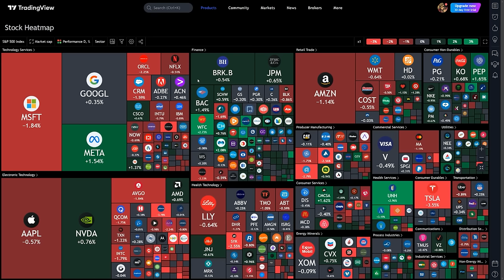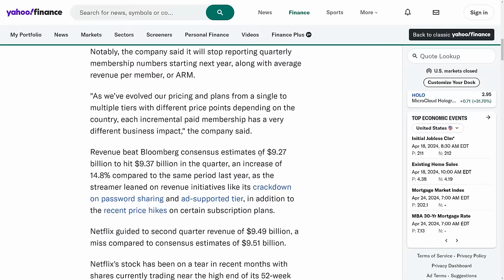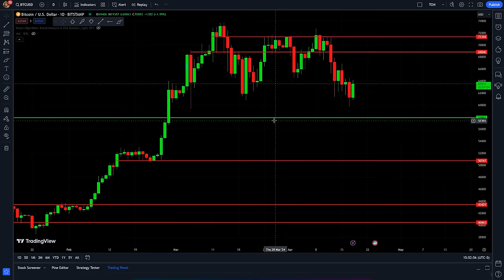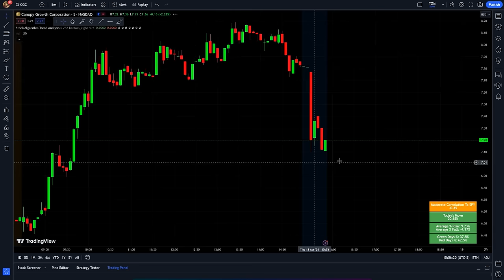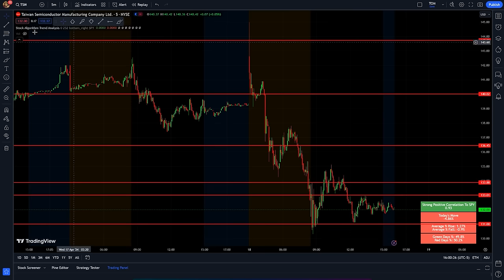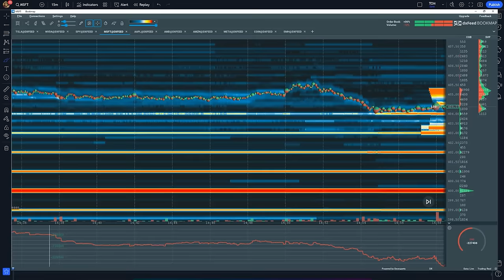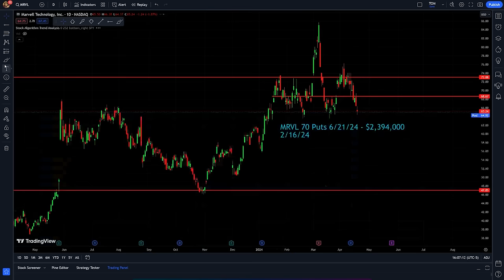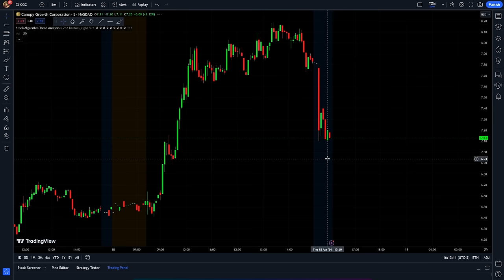This Is Just The Beginning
Stocks ended pretty flat today. Netflix was one of the biggest earnings reports of the week and it didn't go too well! It had pretty good earnings but the stock still fell. This is why we always discourage playing earnings! Bitcoin is also set to halve tomorrow. A lot of traders have been waiting for this event for a long time!
Let's end this week with a BANG! 💥

0:00 Good Earnings = Falling Stock
5:11 The Countdown Begins
7:51 Holding Strong
9:55 Earnings To Watch
10:38 It's Finally Here!
13:00 Favorite Setups & Predictions